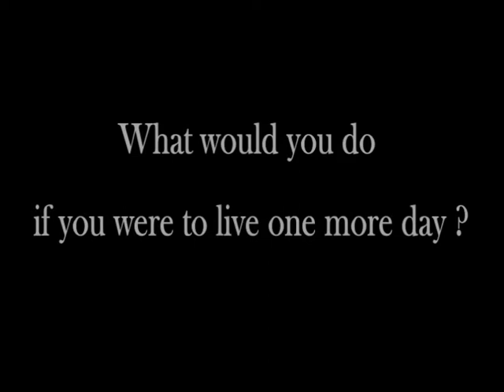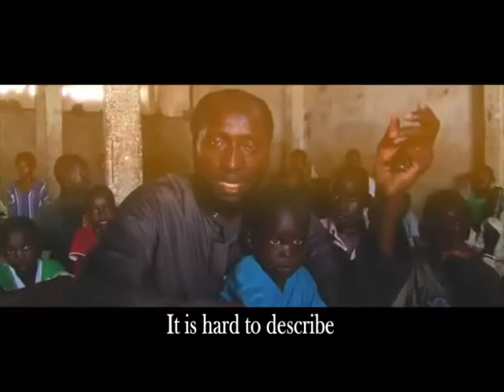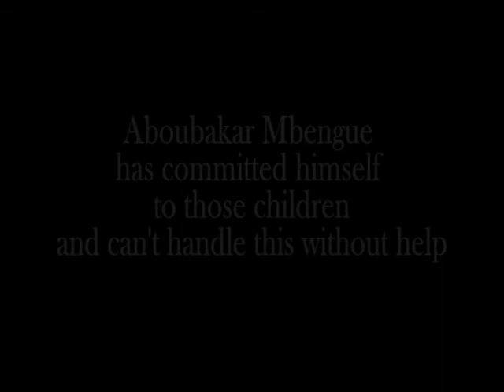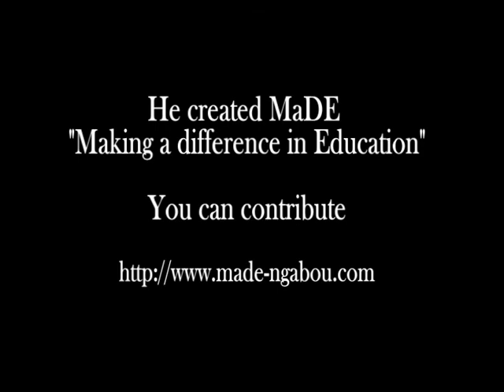MaDE "Making a Difference in Education"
« En chaque enfant sommeille une graine de science et d’espoir »

L'éducation est un droit pour chaque enfant. C'est aussi un moyen de lutter contre l'exclusion et les conditions de vie fragiles.

"MaDE" a le projet de soutenir des structures qui accueillent des enfants vulnérables. Nous voulons aider les enfants en difficulté à avoir une place dans la société, à ne plus souffrir de la faim, à être suivi médicalement et à aller à l'école.

Ensemble, partageons un peu de ce que nous avons avec eux, pour améliorer leur quotidien